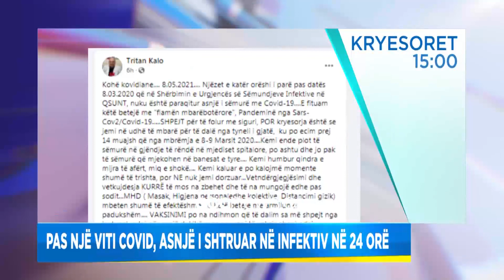Titujt kryesore, edicioni i lajmeve, ora 15:00, 8 Maj 2021 | ABC News Albania